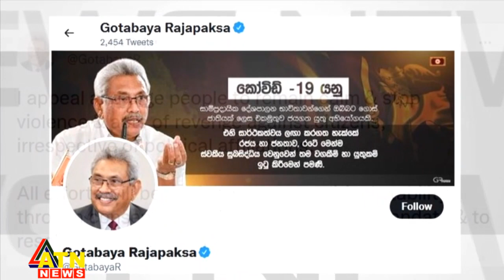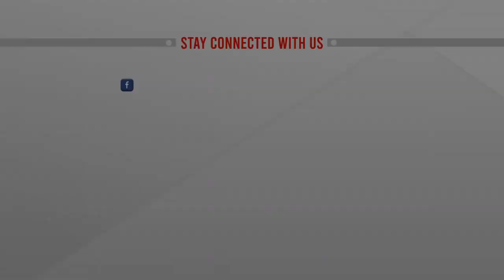পদত্যাগে নারাজ শ্রীলঙ্কার প্রেসিডেন্ট, দাবিতে অনড় বিক্ষোভকারীরা | ATN News